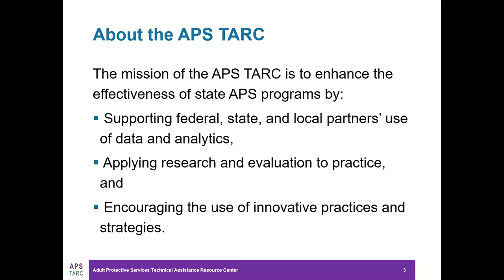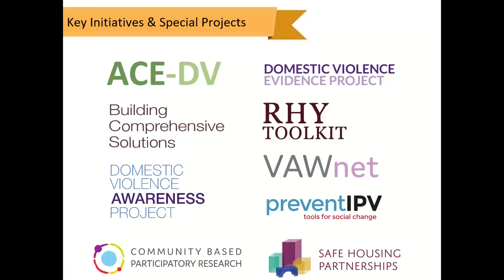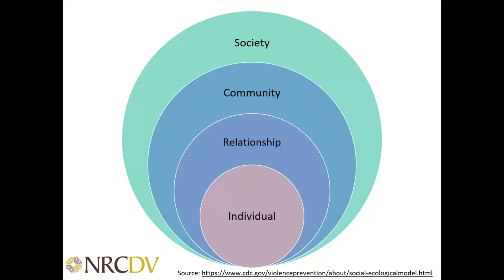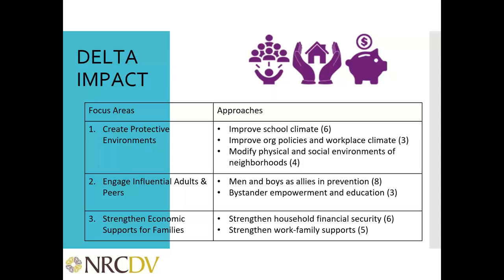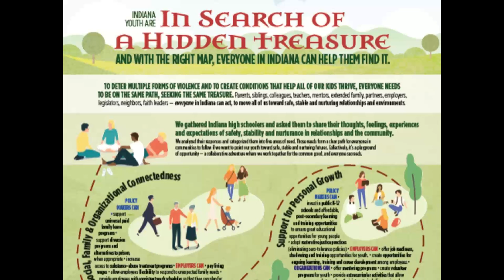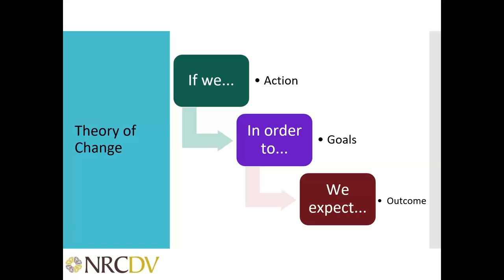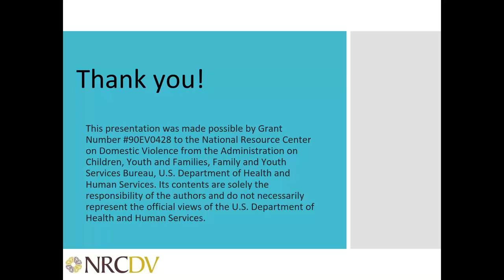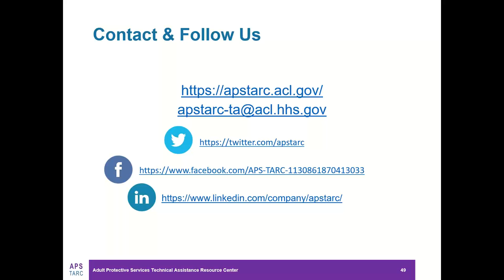Prevention in Action: Investing in Healthy Families and Communities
How can we stop violence before it happens? This webinar explores new possibilities in prevention, drawing on lessons learned from CDC’s DELTA FOCUS programs for preventing intimate partner violence across the country. The presenter offers opportunities to integrate community-level prevention approaches into daily practice and demonstrate the impact of this investment in creating a more equitable world. Participants will learn ways to cultivate meaningful relationships with multidisciplinary community partners to bring us closer to our shared horizon.